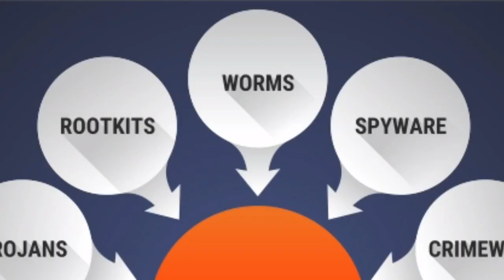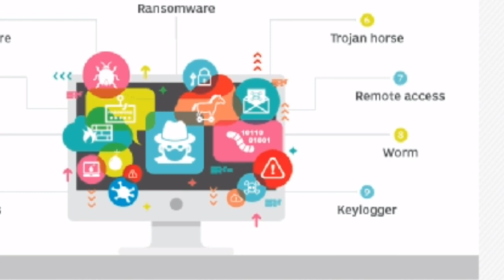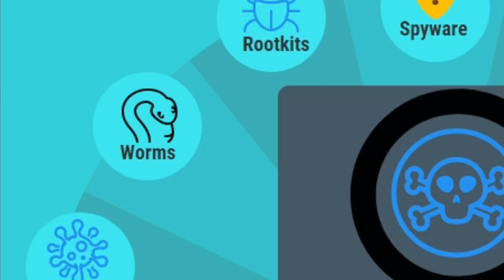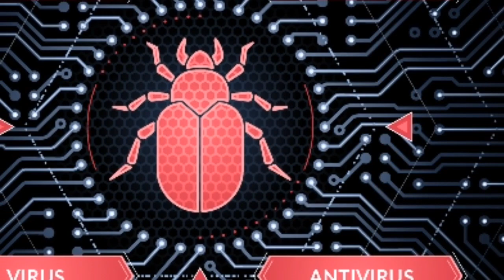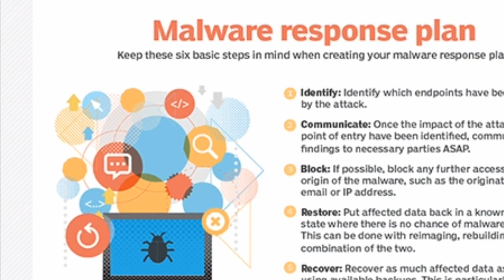what is is MALWARE in telugu || Ethical Hacking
thanks

cyber security meaning in telugu
cyber security course in telugu
cyber security information in telugu